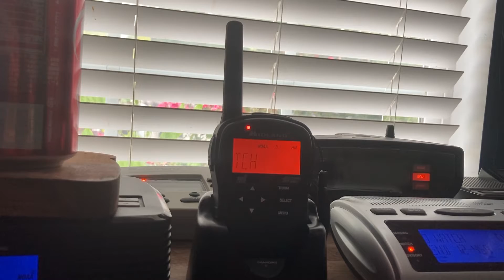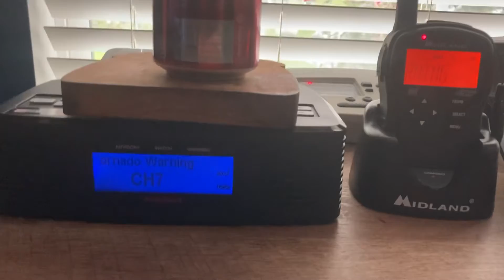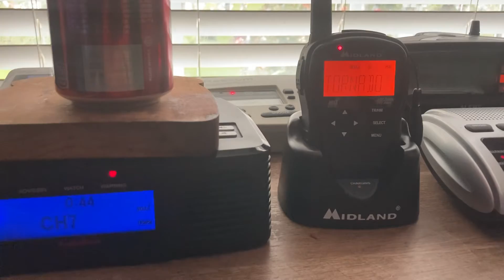Double Header! Tornado Watch (EAS #471) & Tornado Warning (EAS #472)